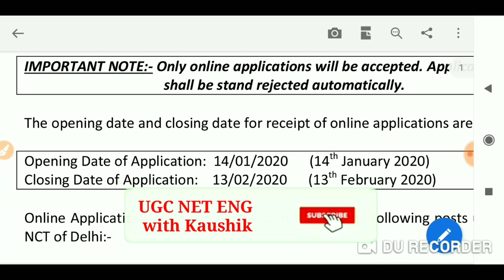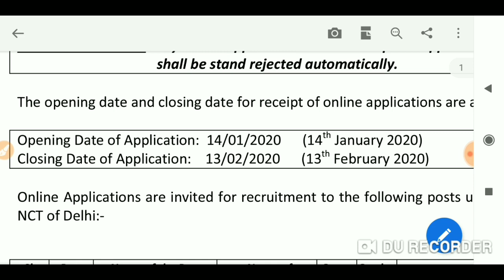DSSSB VACANCY 2020